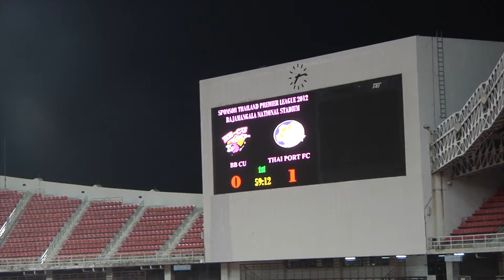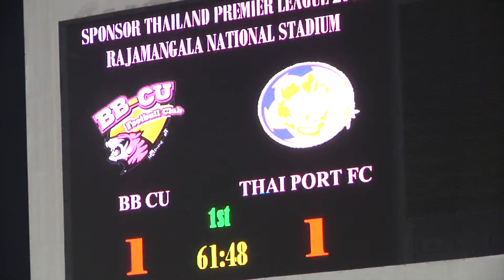[Full Highlight HD]13.06.2012 - BB-CU FC. - Thai Port FC.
Thai Premier League 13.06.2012 @Rajamangala National Stadium
Attendance : 647
Goal
59' (10)  Carl Olof Sando Hviden Watson
62' (19)  JACOB Aikhionbare
84' (11)  ALEX LUIS DA COSTA RUELA
87' (18) BAWE KIM